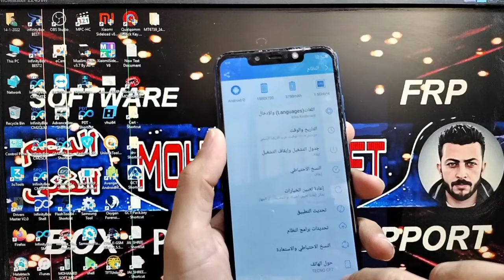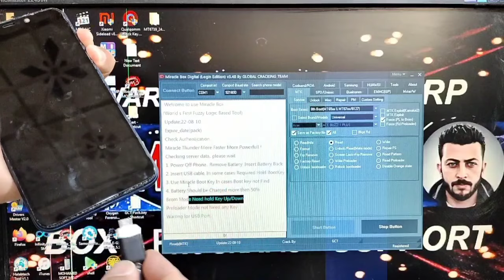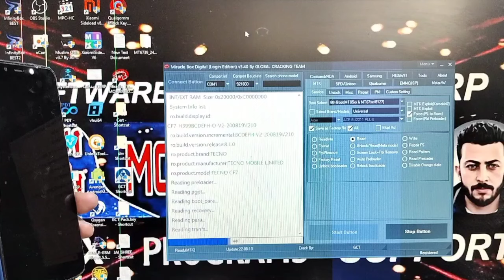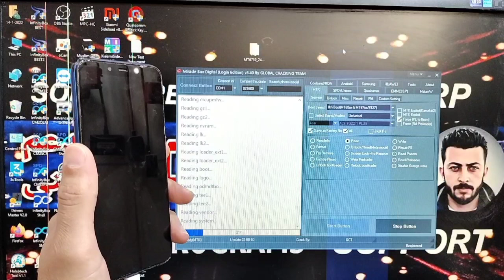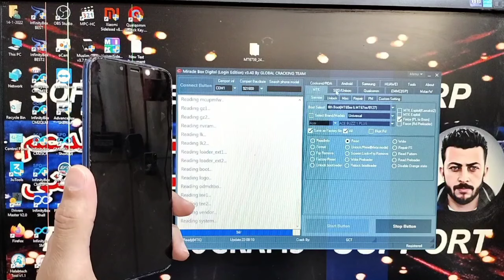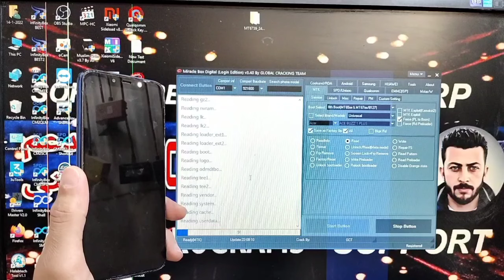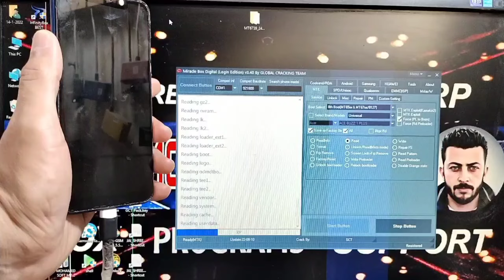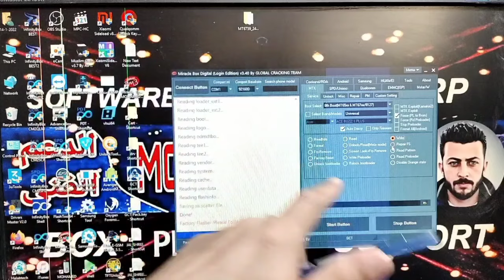التحديث الجديد لبوكس الميراكل 3.40 Miracle Box